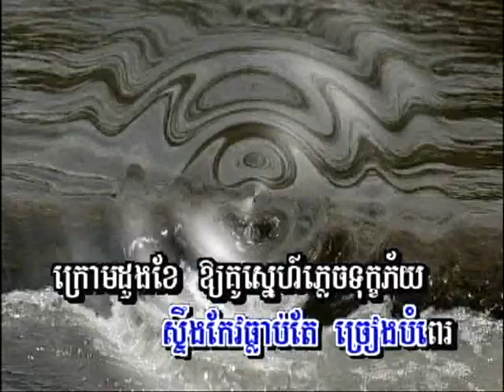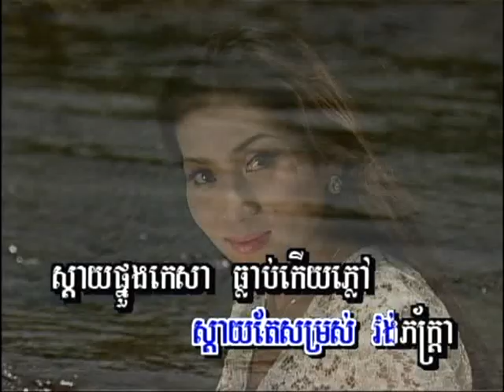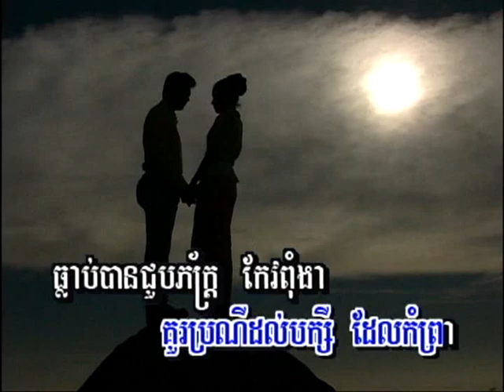Steng Keo (ចម្រៀងប្រុស-មានចម្រៀង)